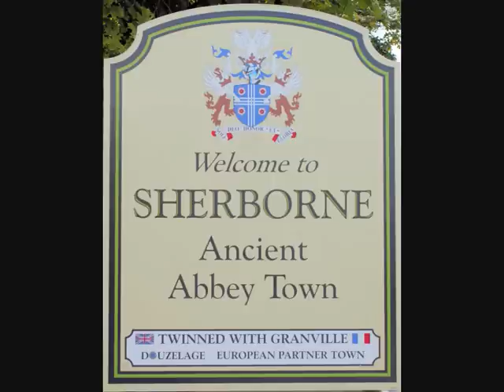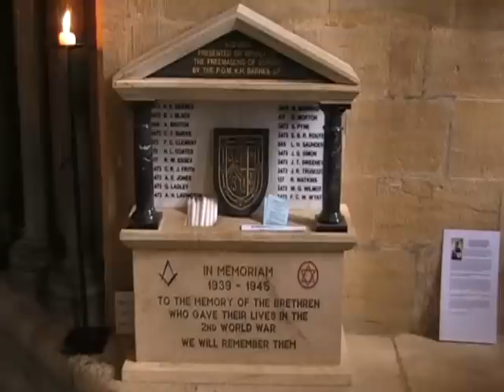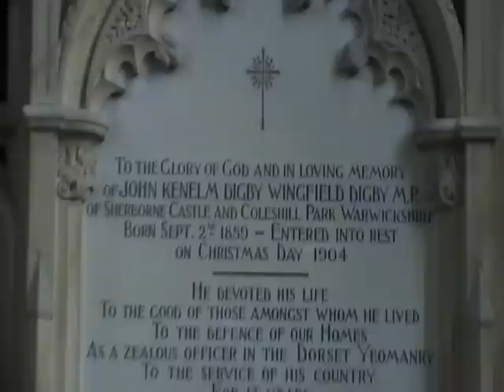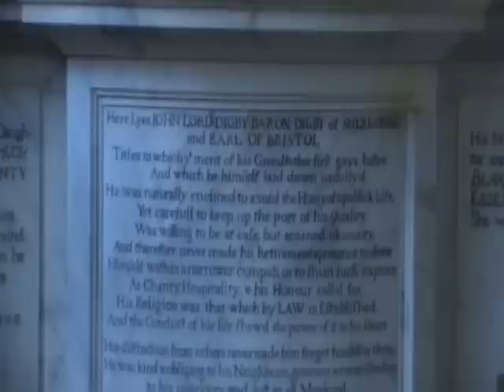Sherborne Abbey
Sherborne Abbey , Dorset

The twentieth bishop was Wulfsige III (or St. Wulfsin). In 998 he established a Benedictine abbey at Sherborne and became its first abbot. In 1075 the bishopric of Sherborne was transferred to Old Sarum, so Sherborne remained an abbey church but was no longer a cathedral. The bishop (in Old Sarum) remained the nominal head of the abbey until 1122, when Roger de Caen, Bishop of Salisbury, made the abbey independent.

Known Abbots include:
Wulfsige III, 998; the first abbot and founder
Bishop Alfwold, c1050[3]
Clemont, c1165
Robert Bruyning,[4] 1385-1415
John Barnstaple, 1539
Parish church
The Benedictine foundation at Sherborne ended in the Dissolution of the Monasteries in 1539, when the abbey was surrendered to King Henry VIII. Various properties at Sherborne were bought from the king by Sir John Horsey who then sold the abbey to the people of Sherborne, who bought the building to be their parish church (as people of many other places did), which it still is. The original parish church alongside the abbey was demolished, though the foundations are still visible. In 1550, King Edward VI issued a new charter to the school that had existed at Sherborne since 705, and some of the remaining abbey buildings were turned over to it.